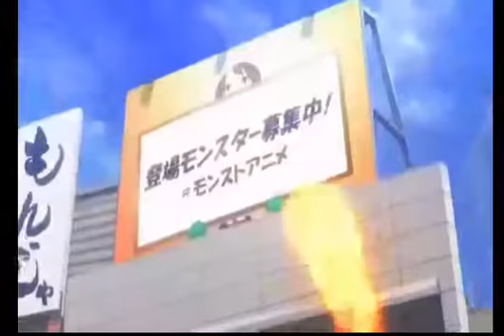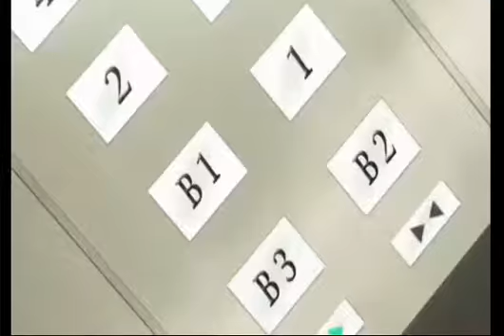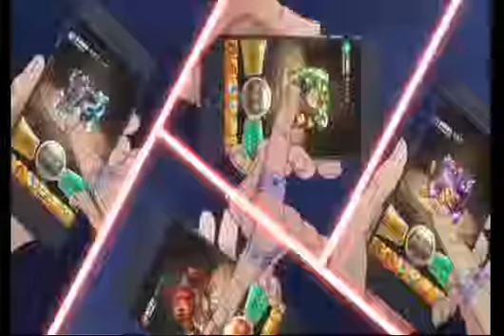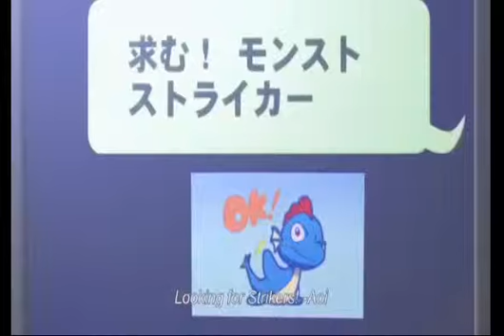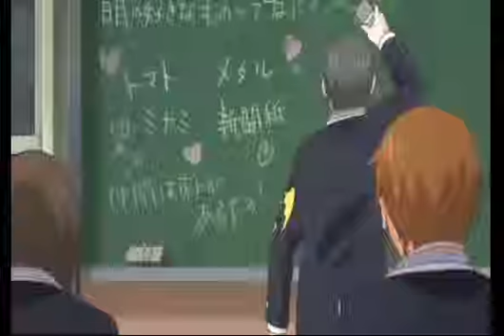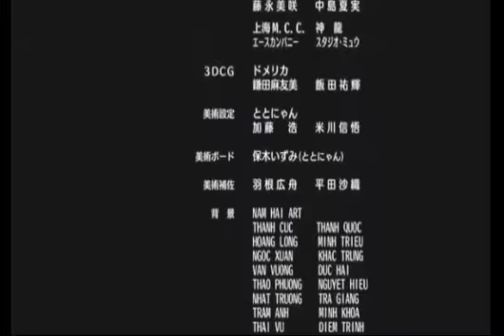FUUL MOVIE MASTER TREAK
Animasi, semua umur